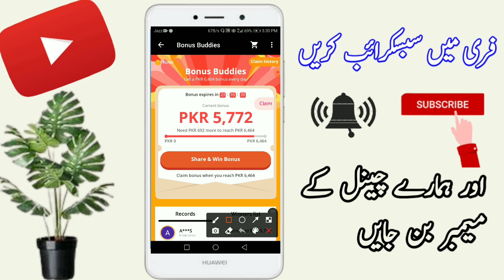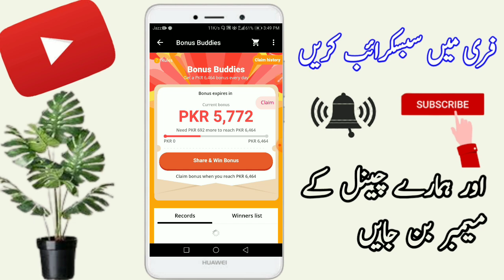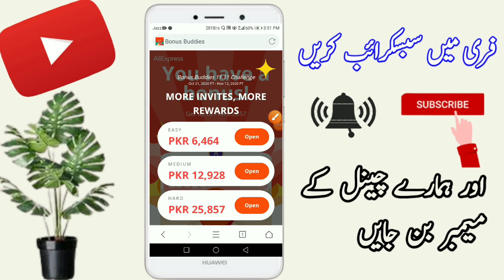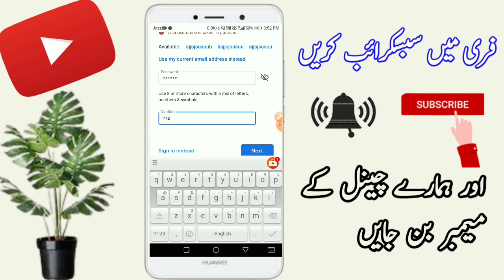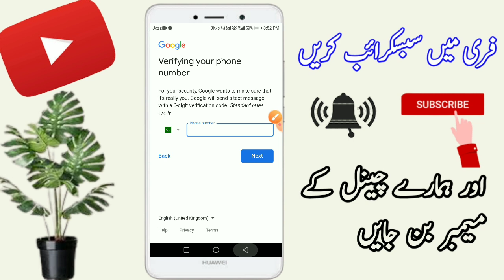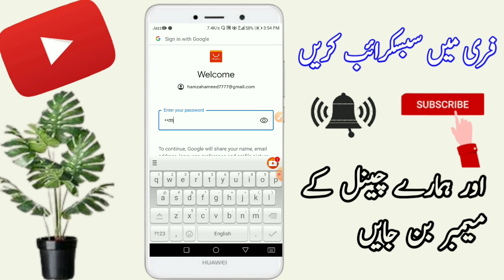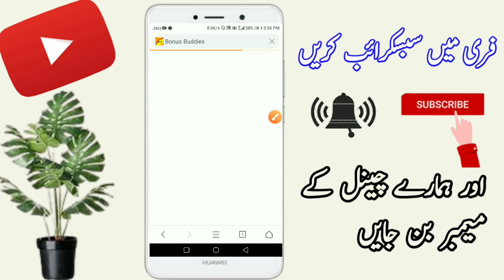How To complete 20$ in AliExress without invite Bonus Buddies, claim 20$ aliexpress, bonus buddies